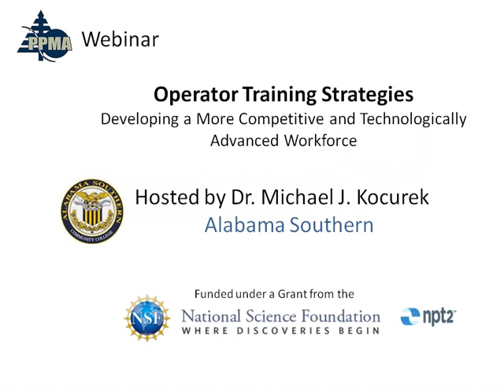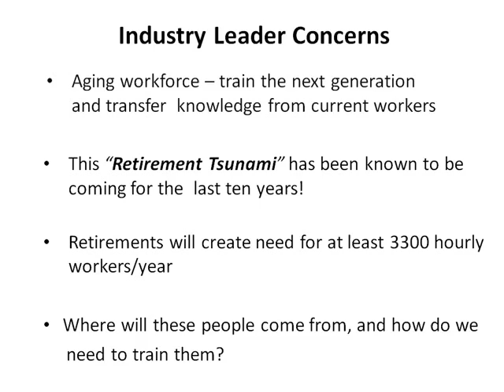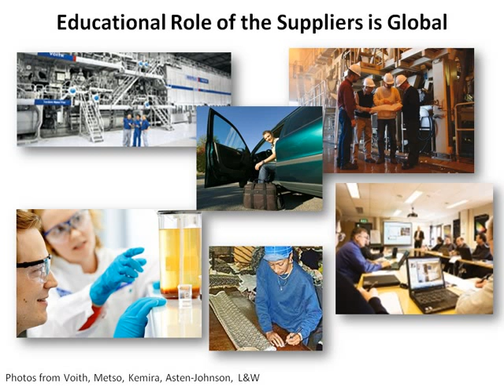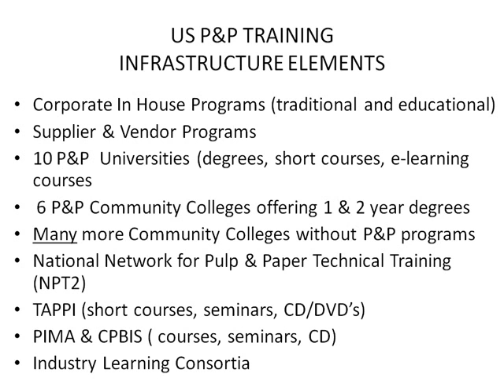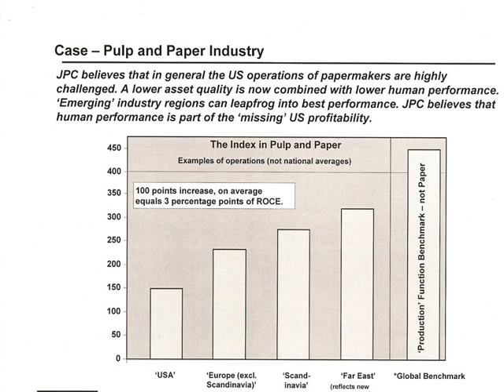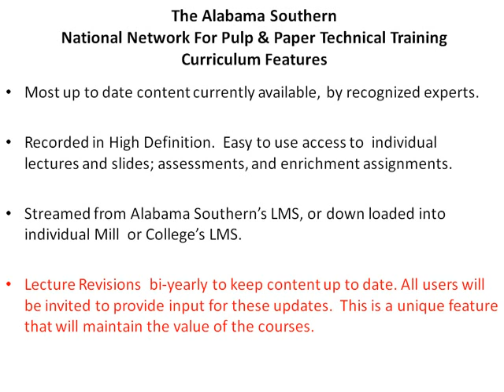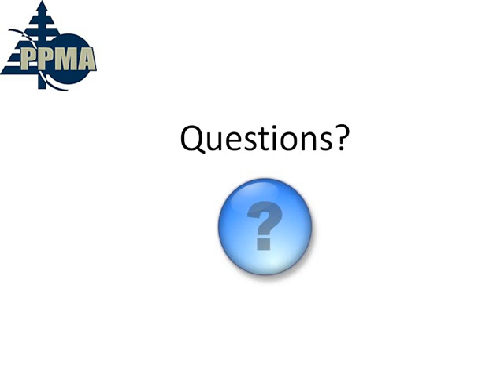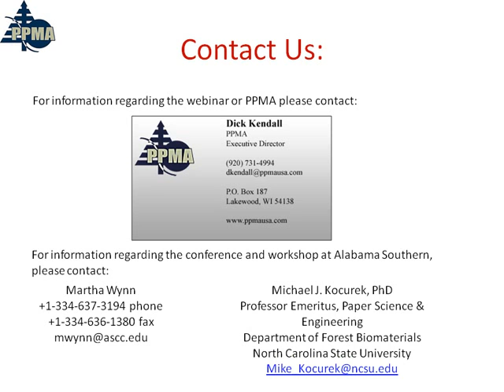PPMA Webinar June19